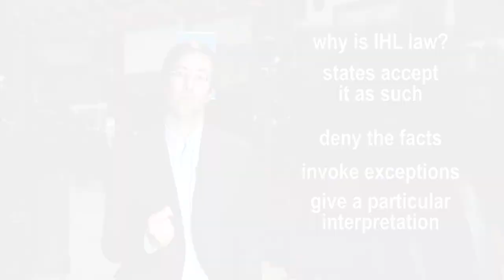Is IHL really Law?